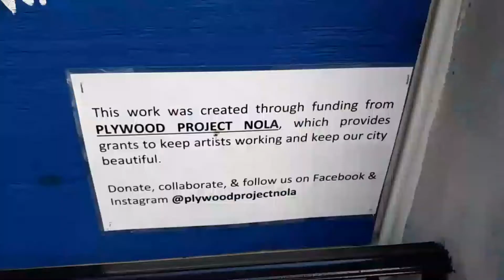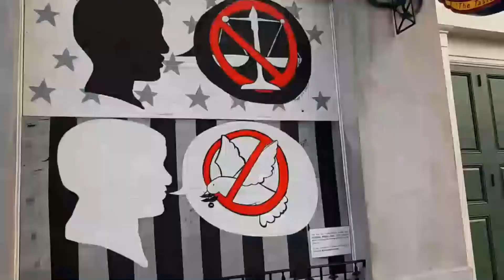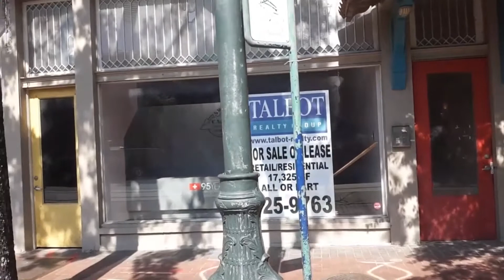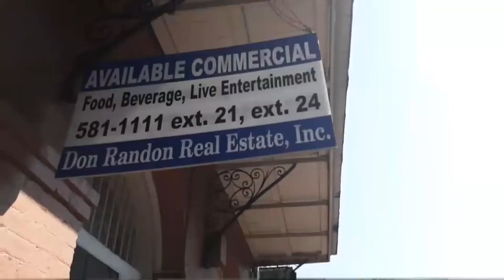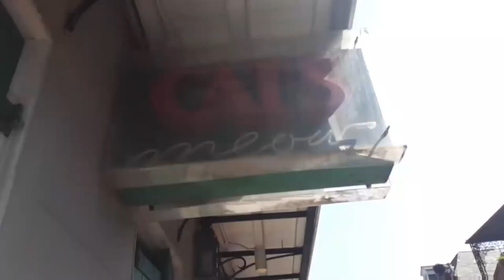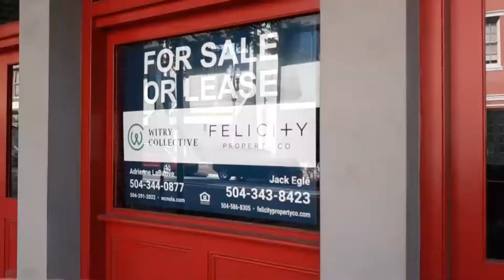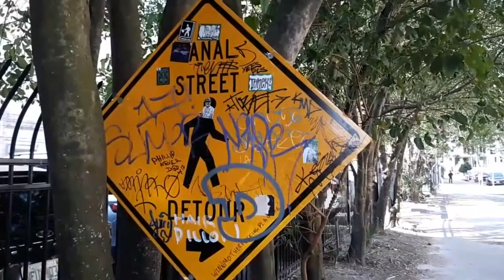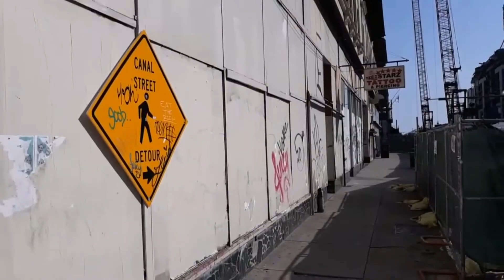COVID- Quarter 2020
A video documentary of New Orleans Louisiana during the COVID-19 pandemic shutdown. The French Quarter streets are empty because most businesses are boarded up. Some hard rock hotel collapse footage, and the surrounding buildings ,vacant boarded up full of graffiti.